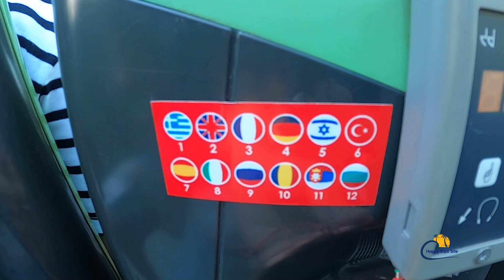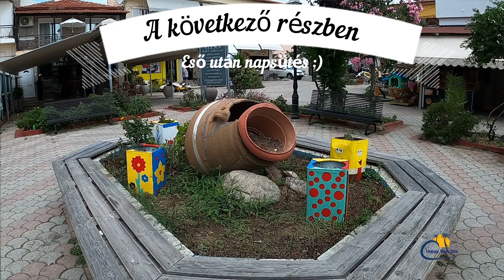Irány Chakidiki! 5 rész Thesszaloniki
Ebben a részben a @happytripssite csapata Thesszalonikibe látogatott.
Itt befizettünk egy hopp on hopp off buszra is, hogy minél több dolgot meg tudjunk nézni.